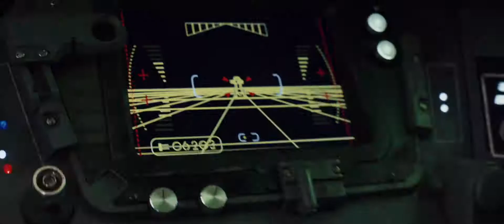Star Wars. That spark, that'll burn the First Order down